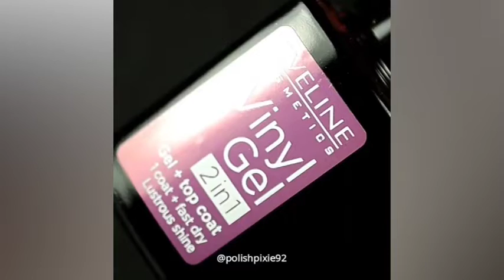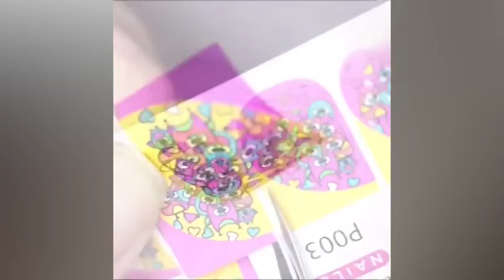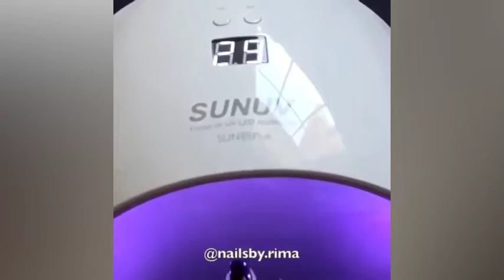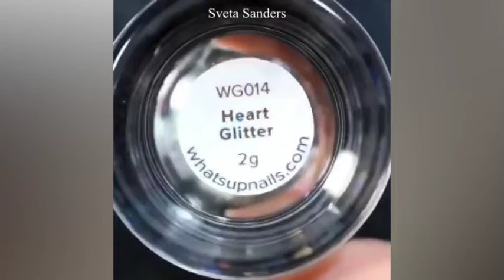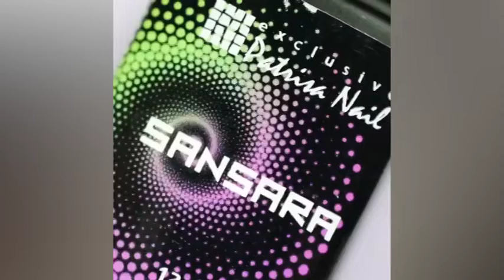20 EASY NAIL IDEAS / VIRAL BEAUTY/ NAIL LESSONS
💙 20 EASY NAIL IDES / VIRAL BEAUTY/ NAIL LESSONS 💙